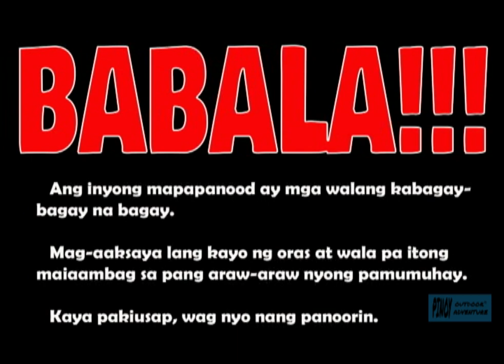PINEDA PASIG FISHIN'...!!!!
So ayun..
Nagkayayaan kami mamingwit sa Pineda sa Pasig City.
Ok naman kaso medyo madalang lang ang kagat sa napwestuhan namin.